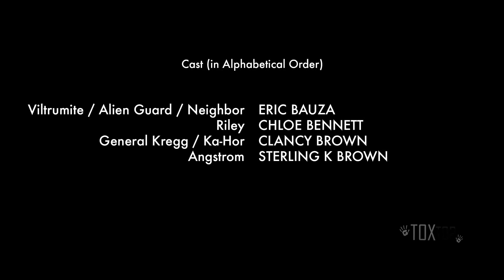Invencible: Episodio 8 [FINAL] (Temporada 2) | Resumen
Invincible Episode 8 Season 2 | Resumen Completo en Español
Invencible Capítulo 8 - Temporada 2 | Capítulo Full completo